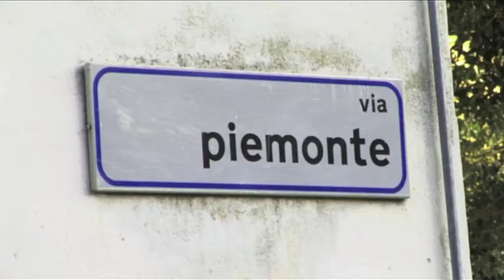Vicolo Cieco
Video demenziale sulla cronaca in tv. Rielaborazione della favola di Cappuccetto rosso.